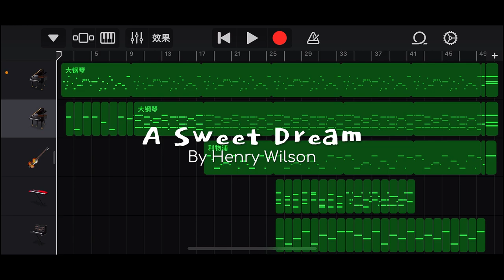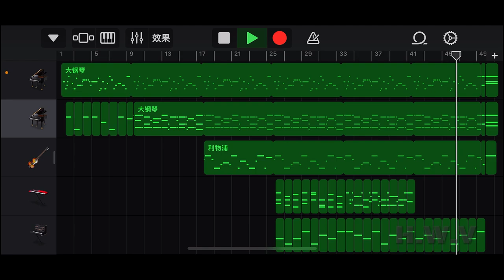[iOS GarageBand Works]A Sweet Dream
One of my early immature works, but I feel that the melody is quite good.